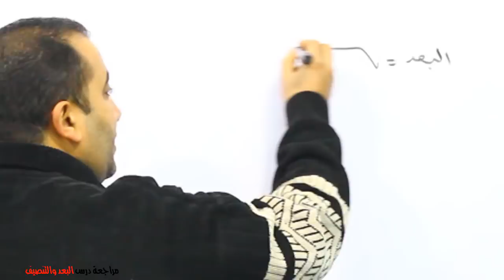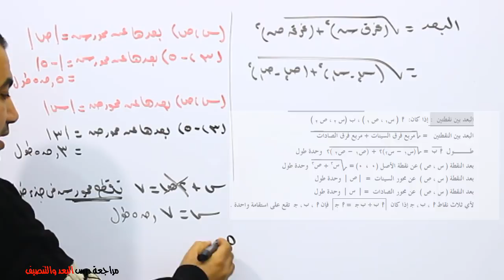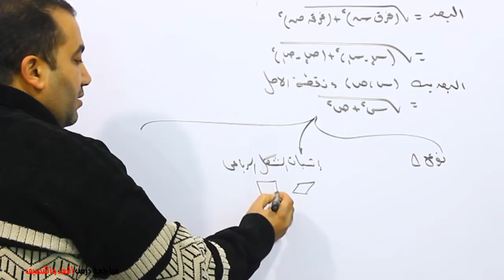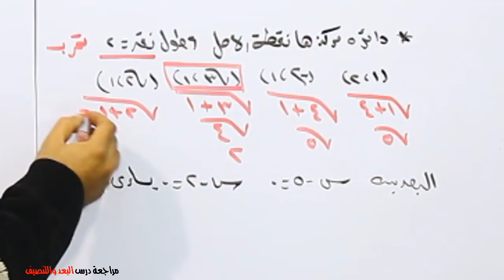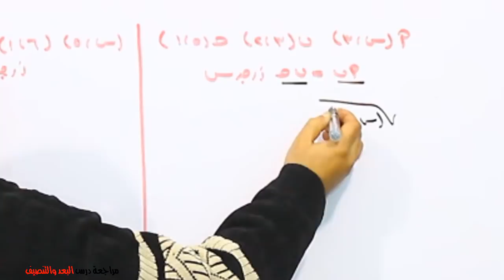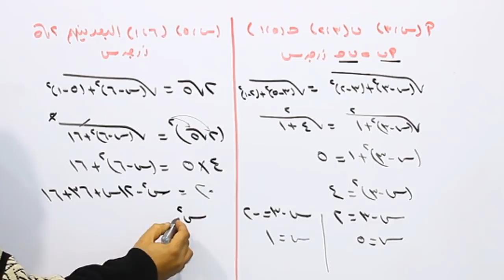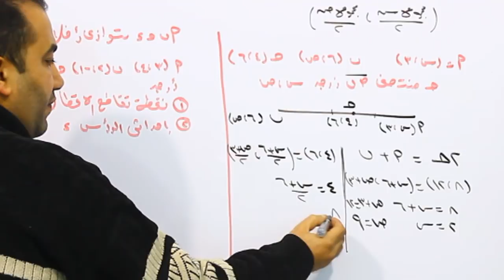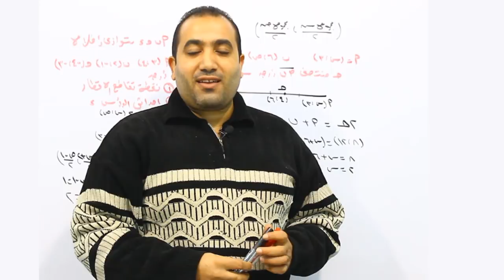📚مراجعة هندسة تحليلية✍ملخص بأهم القوانين✍ الجزء الاول الصف الثالث الاعدادى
هندسة تحليلية الصف الثالث الاعدادى مراجعة الدرس الاول البعد بين نقتطين ومراجعة درس تنصيف قطعة مستقيمة بالقوانين واهم الملاحظات